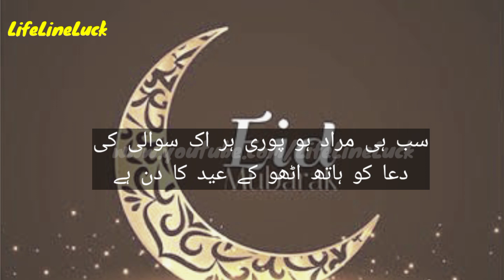charaq dil k jalao k eid ka din hai || eid mubarak poetry